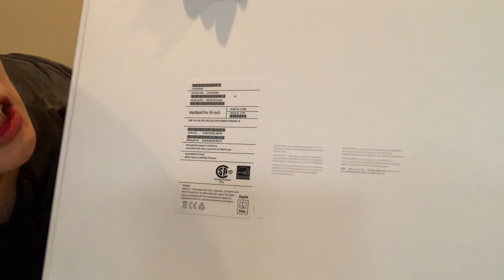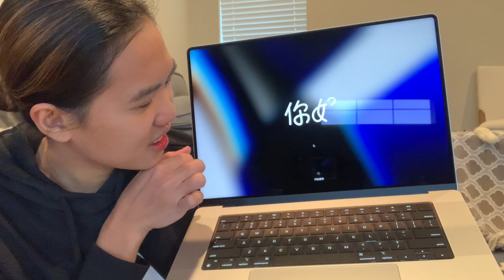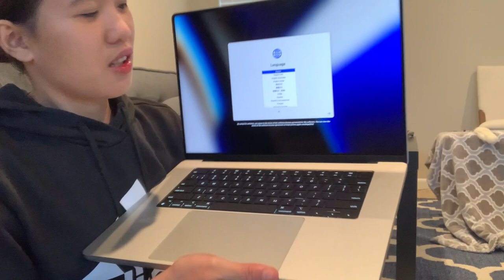❗️Unboxing: Apple M1 Max 32 core GPU, 32 GB RAM 16 inch Silver MacBook Pro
Color: Silver not grey😺😂(tita nyu color blind🤪)

Specs:
10-Core CPU
32-Core GPU
32GB Unified Memory
1TB SSD Storage
16-core Neural Engine
16-inch Liquid Retina XDR Display
Three Thunderbolt 4 ports, HDMI port, SDXC card slot, MagSafe 3 port
Magic Keyboard with Touch ID
Force Touch trackpad
140WUSB-C Power Adapter